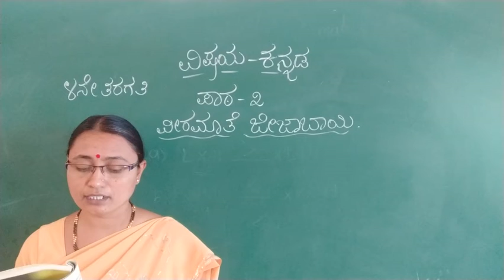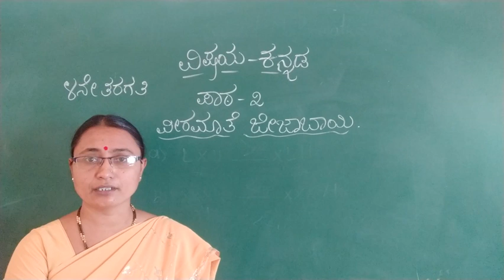೪ನೇ ತರಗತಿ ಕನ್ನಡ ಪಾಠ ೩ ವೀರ ಮಾತೆ ಜೀಜಾಬಾಯಿ